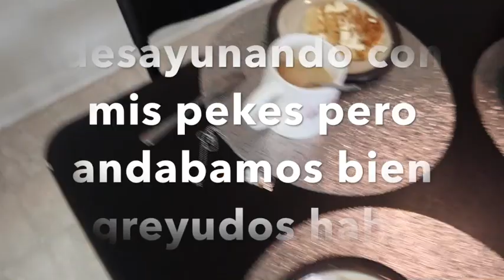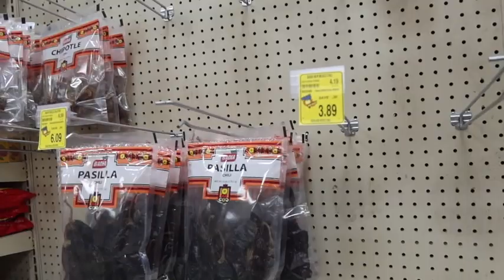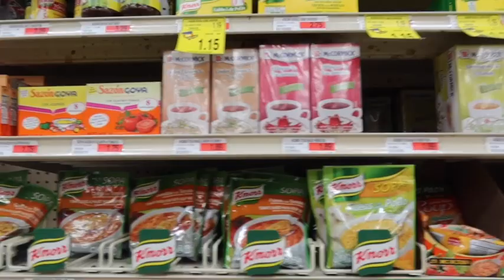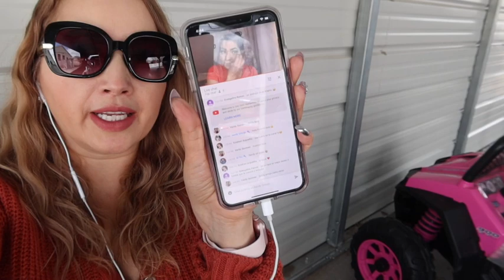comimos recalentado juego con quetzaly fuimos ala tienda❤️sandygvlogs❤️4/5/2020 vlog141